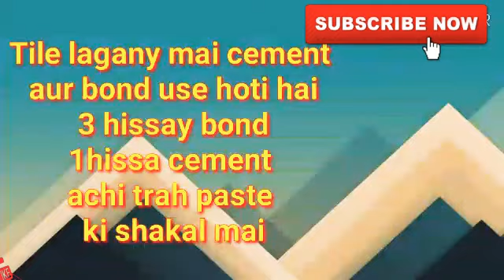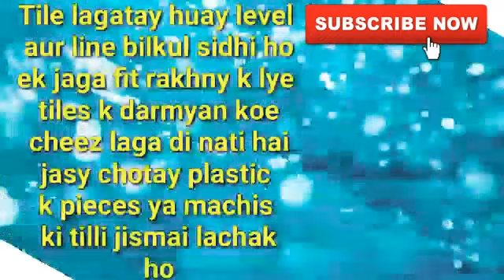howtofixtilesonawall Tiles fixing work, deewar pe ceramic tiles kasay lagaty an informative video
Tiles kasay lagaty hain, he to fixing tiles on a wall, tiles fixture information about tiles,an informative video,